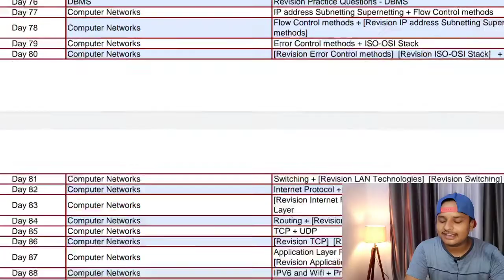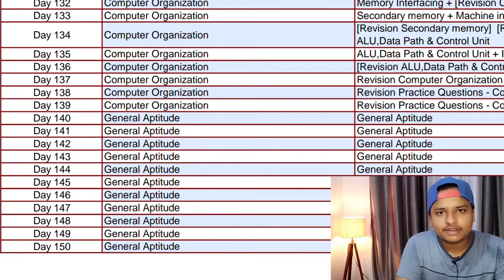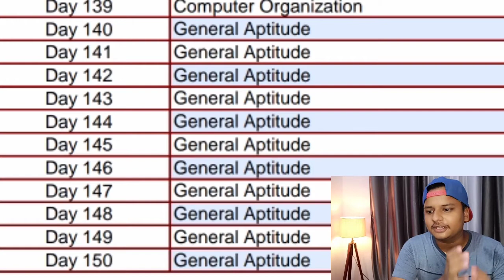How to crack Gate in 5 months (150 days) Gate Timetable Last Months Self-Study Strategy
PS: Exercise karke aaya tha isiliye itna hot lgra hu😆🔥

⁉️Query Solved:

▶️ How to self study for Gate?
▶️ Best free material of Gate?
▶️ Gate Timetable?

🤫Other material - Telegram Group Join kro sab milega😉 Aur Insta pe bhi follow kro😁

🤑Sponsored- Check out Free CS/IT course for any technical course on telegram.

⏱️ Timestamps:

00:00 Introduction🙋
02:35 Timetable💆